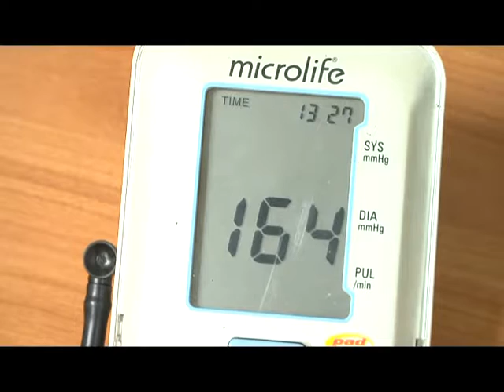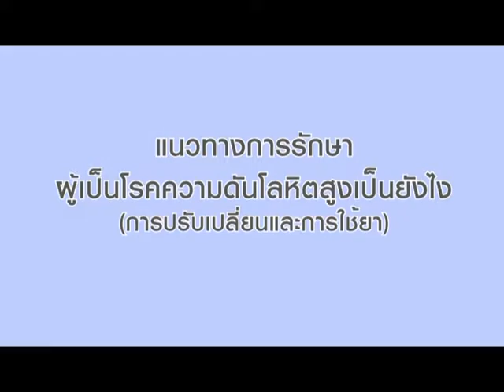ความดันโลหิตสูง | ความดันโลหิตสูงกับการรักษา